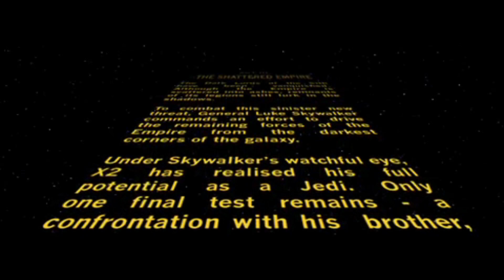Srar Wars Battlefront: Elite Squrdron - ЭПИЧНЫЕ БИТВЫ! 3 эпизод (PSP)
Настройка геймпада для эмулятора PS1 (ePSXe)